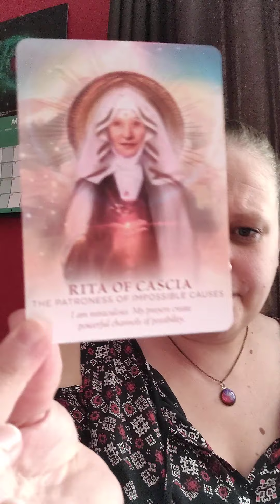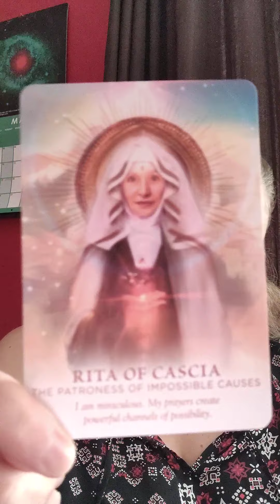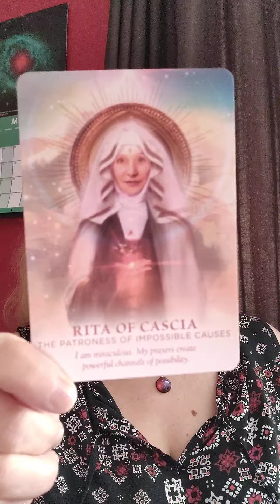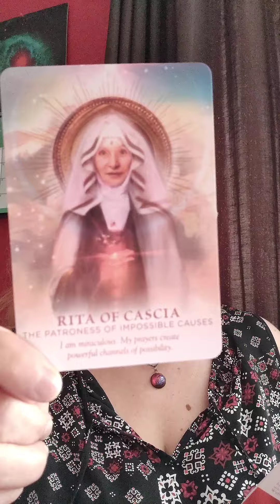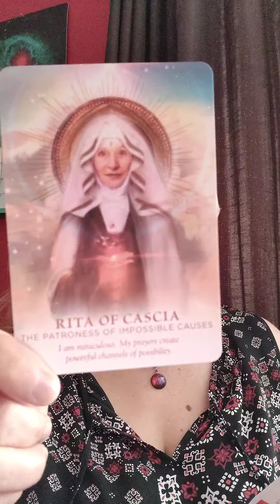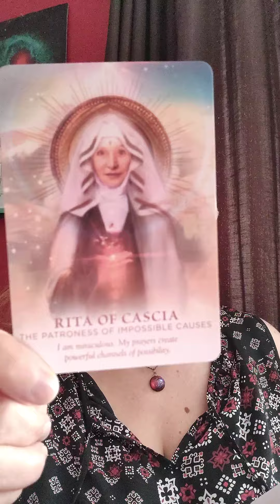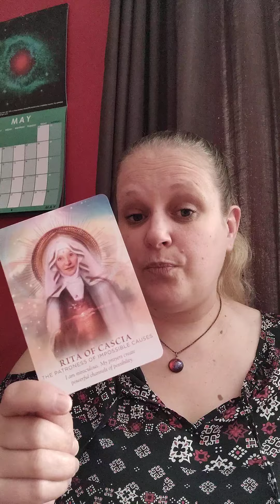Todays Instagram Message: Believe in the impossible 💖